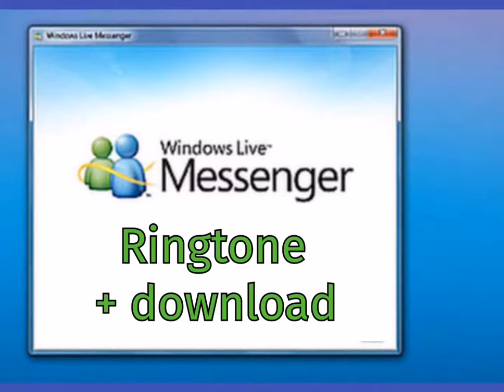Msn messenger ringtone + download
Msn messenger ringtone about
MSN Messenger, later rebranded as Windows Live Messenger, was a cross-platform instant messaging client developed by Microsoft. It connected to the Microsoft Messenger service while also having compatibility with Yahoo! Messenger and Facebook Messenger.